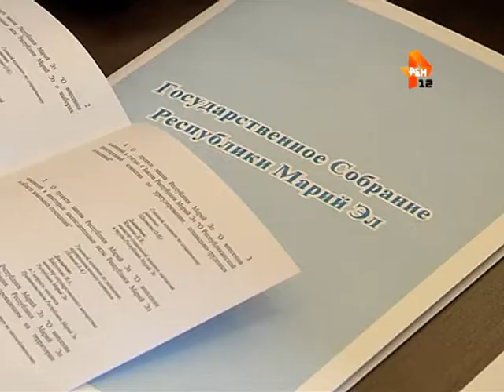Сессия Государственного собрания Марий Эл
Земельные участки, находящиеся в государственной и муниципальной собственности, станут более доступными!

Депутаты Государственного Собрания внесли ряд поправок в республиканские законы, касающиеся регулирования земельных отношений. Это связано с изменениями в Земельном кодексе, которые в России вступили в силу весной нынешнего года.